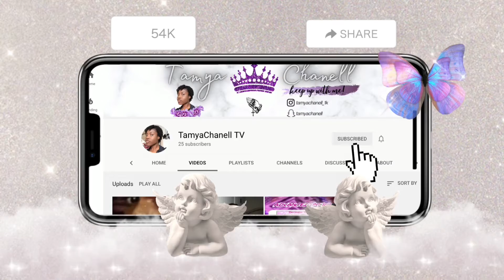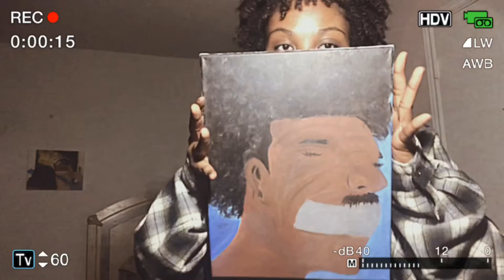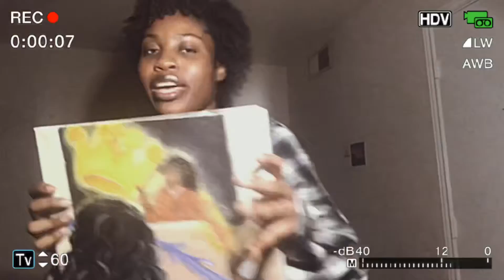Becoming your true authentic self